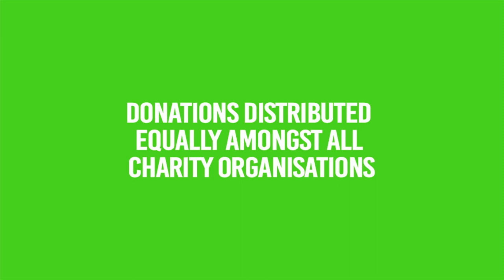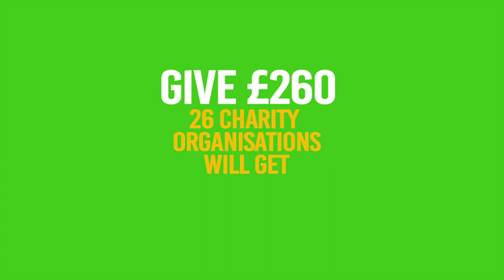PROMO - RFC HERO 2019 - SANAM MIAH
Channel S’ highly reputed Ramadan Family Commitment (RFC) has already developed a huge positive impact in the charity sector by guaranteeing a ‘Pay Back’ scheme towards the expenses of charities who participate in Channel S’ Ramadan TV appeals. This initiative has been aimed to generate funds for the RFC so that the participating charity organisations receive further assistance from Channel S, and thus able to raise more funds in the month of Ramadan.